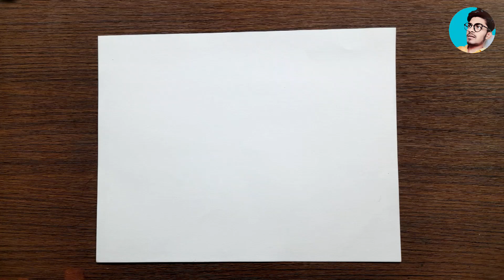Love couple drawing 🥰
Love couple drawing 🥰 #185

Guy's  I"M Neeraj welcome to my art chanel

Camel oil pastel

👉My shooting materials

2nd phone

Love u My all sisters and brothers
sad

Jharkhand (chouparan)